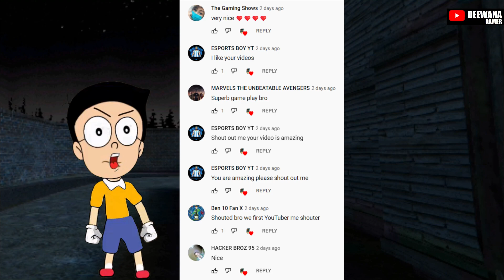Unlimited ROBOTS Attack 😱 GRANNY 3 Unlimited Robots Challenge - Deewana and Rangeela Gameplay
Unlimited ROBOTS Attack In GRANNY 3 Unlimited Robots Challenge - Deewana and Rangeela Gameplay

Granny and Grandpa have a new home together. As usual, they do nothing important but walking around the house and guards so no one intrudes on their territory. You as a prisoner must try to get out of there before day five has expired.